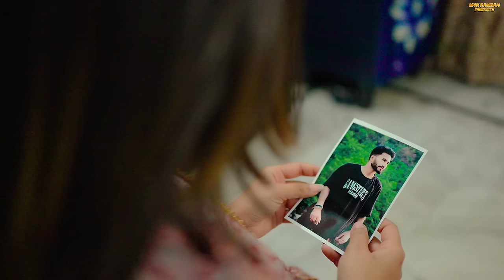JKP DI SHAAN || NEW dogri SONG || OUT NOW 2024 || MAKHNU KALOTRA x MUKESH KUMAR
JKP DI SHAAN || NEW DOGRI SONG 2024//
MAKHNU KALOTRA & MUKESH KUMAR ||

PRESENTED BY (Mk folk lyrics) A NEW OFFICE VIDEO SONG OUT NOW  :; JKP Di SHAAN
LATEST DOGRI MASHUP SONG. 2024 IN PAHARI FOLK STYLE

SINGER Makhnu Kalotra & Mukesh Kumar
LYRICS MAKHNU KALOTRA
COMPOSITION MUKESH KUMAR
DOP: ROHIT PANOTRA
DESIGN: R CREATIVE
DIRECTED :BY NJ NEERAJ

FEATURING :MAKHNU. KALOTRA & MONA SNAGOTRA

SPECIAL THANKS FOR RAINA FAMILY ❣️

KAKA RAM MANHAS ji♥️
Rinku Kumar
Rakesh Kumar
Amit Raina
Abhishek Raina

All copyright reserved by makhnu kalotra
lyrics are in original format and written by us,